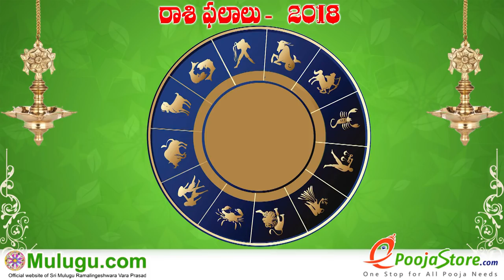Mesha Rasi (Aries Horoscope) మేష రాశి - November 04th - November 10th Vaara Phalalu 2018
Mesha Rasi (Aries Horoscope) మేష రాశి - November 04th - November 10th Vaara Phalalu 2018, Mesha Rasi (Aries Horoscope) మేష రాశి, Weekly Rasi Phalalu 2018 , శ్రీ ములుగు రామలింగేశ్వర వర ప్రసాదు సిద్దాంతి , Sri Mulugu Ramalingeswara Vara Prasadu Siddanthi